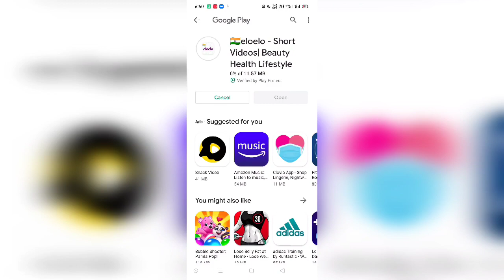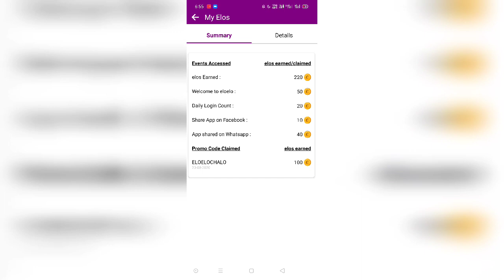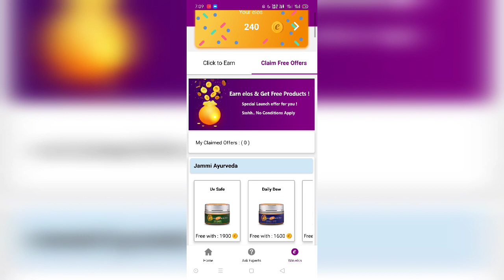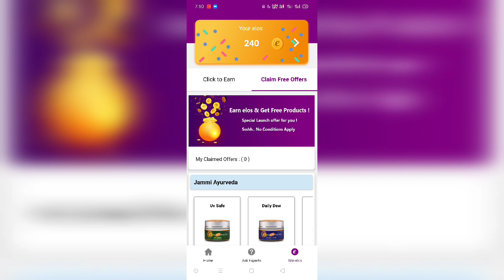ELOELO app Free Shopping Loot || Refer 5 friends and get Free products || Full process and steps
Hui guys in this video am share a app name ELOELO.  It's same like SIM SIM and Dreamsuaq

Must joint this Group🔥🔥

Telegram group Loot Offers-

Or Search - @pandeyjikipathsala

If u want to create new account then create from here 👇👇👇 MANY APP REFER AND EARN👇👇👇👇👇👇👇👇👇👇

Mobikwik Refer code- PSTFU7

PAISAWAPAS refer code- PYVNP

Rapido Refer code- CGHDC58

Dream11 Refer code-  SJANME4PQ

My Team11 Refer code- TYW9D3ZZOB

My Fab 11 refer code- BAGHEFF68

Fab hotel refer code- PANDEYJI

UMC-

Use my card Refer code (UMC)- 8bb365ead8